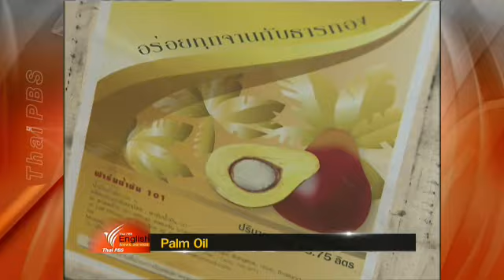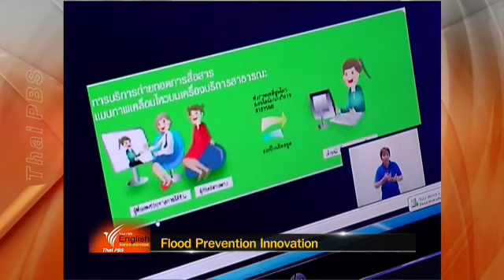ThaiPBS Eng.News (14 Mar 2012)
Today Highlight :

- Palm Oil

- Autoparts Industry

- Flood Prevention Innovation

- Drought

- Oil Drilling

- Constitution Amendment

- Children lead contamination

- Haze